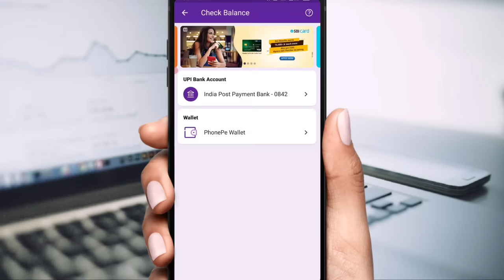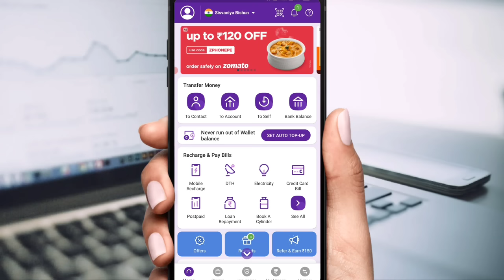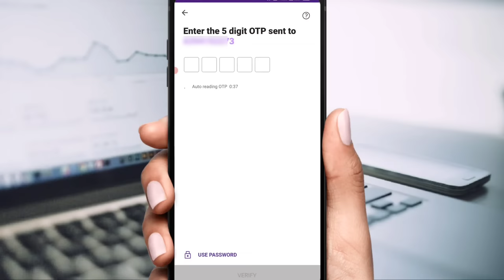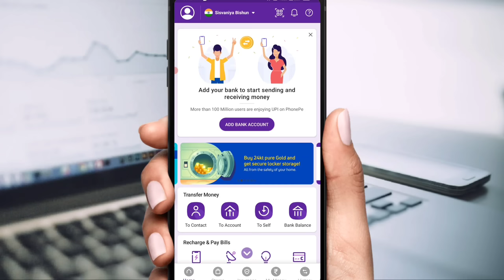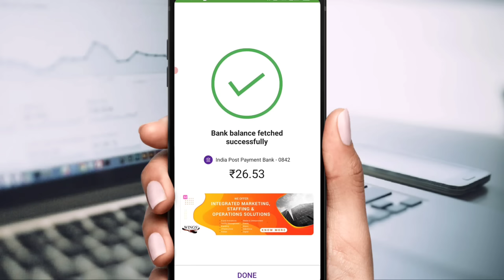फोन पे पर बलैंस चेक नहीं हो रहा है l PhonePe se Balance Check Nhi ho raha hai Problem solve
फोन पे पर बलैंस चेक नहीं हो रहा है l PhonePe se Balance Check Nhi ho raha hai Problem Solved

About This Video -:
Dosto Aaj Ki Is Video Me Maine Aapko Ye Bataya Hai Ki Aap PhonePe Se Balance Check Nhi Kar Pa Rahe To Aap Apne Problem Ko Solve Kaise Karege Thanku So Much